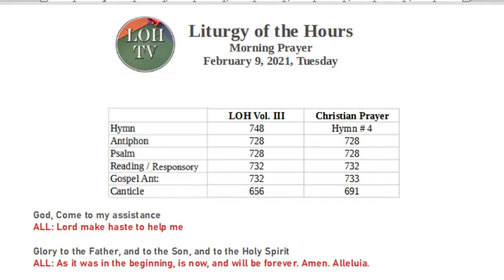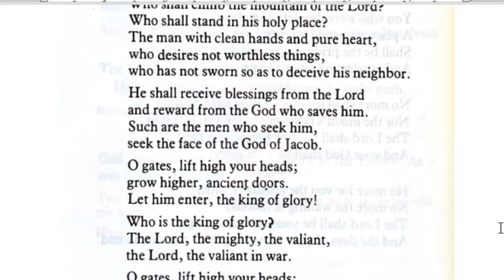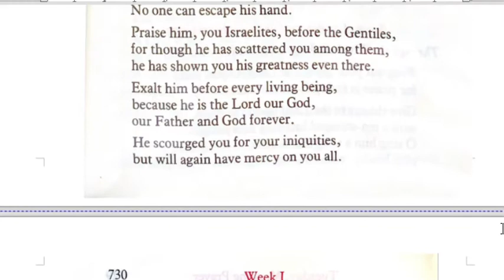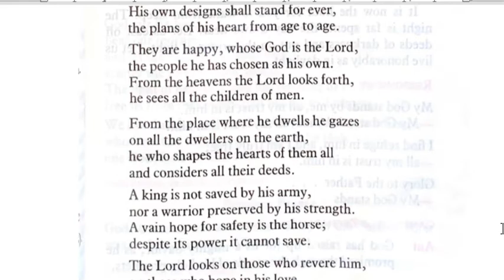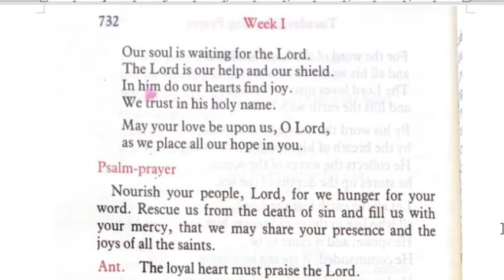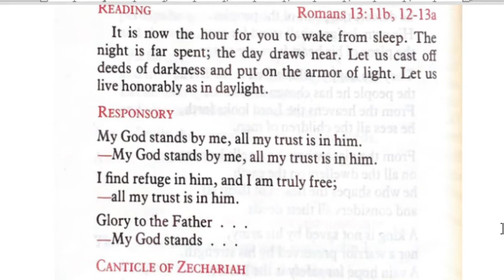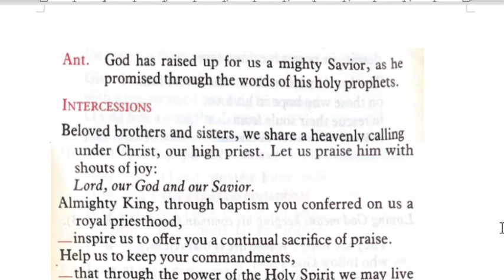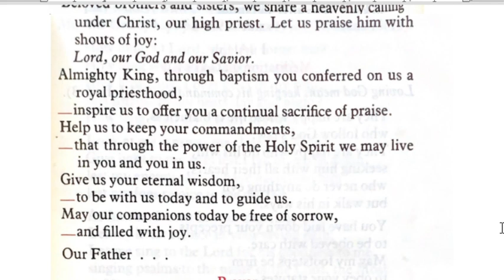Liturgy of the Hours Morning Prayer Feb 9